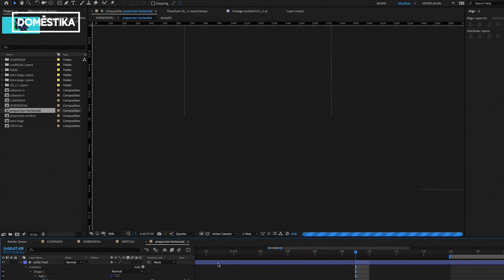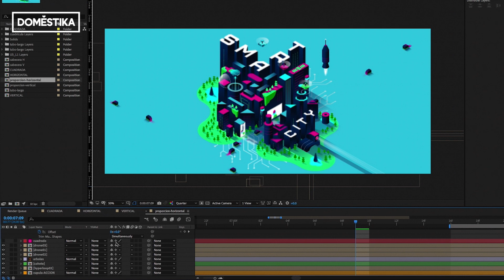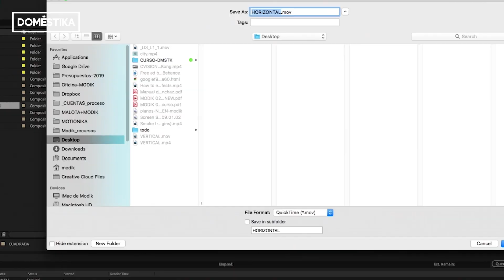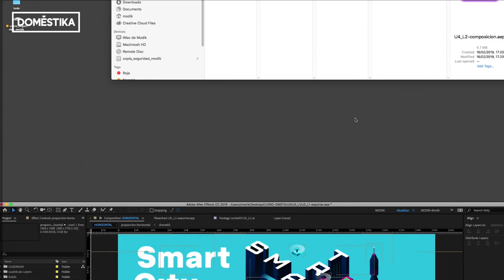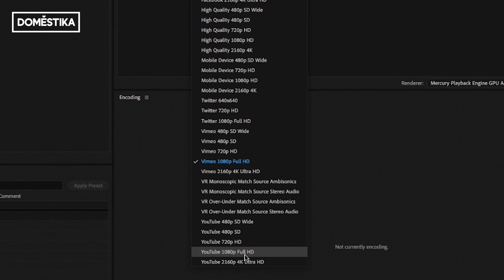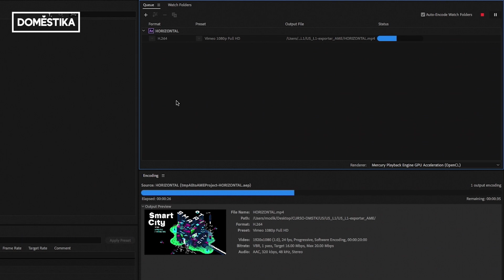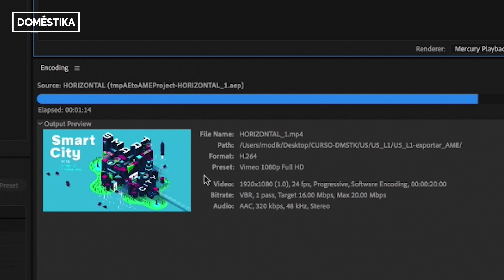TUTORIAL After Effects : Cómo Renderizar una Animación | MODIK | Domestika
Aprende en este tutorial con Jorge Tortosa, motion designer del estudio MODIK, como renderizar correctamente y paso a paso una animación en After Effects. Descubre más en el blog

En su curso online “Ilustración y animación 2D de campañas digitales” te enseñará a ilustrar en perspectiva isométrica y luego a animar tus creaciones